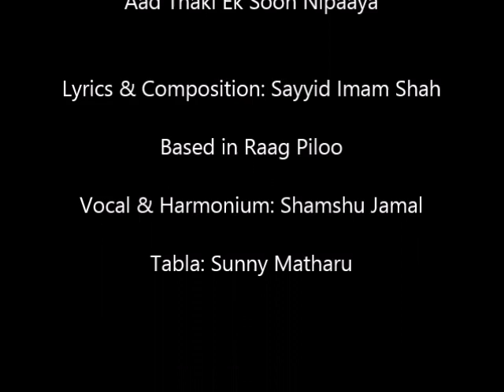આદ થકી એક સુન નીપાયાં - Aad Thaki Ek Soon Nipaaya (Raag Piloo) - Shamshu Jamal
Primordially was brought forth the Void.
From the Void was brought forth the Word.. ..1
He who sports helix rings will proceed to hell,
But has no hold over his self.. ..2

He smears ash, makes people fall at his feet,
But knows nothing ff the Word of Perfection.. ..4

He blows the horn, and splits the ear,
But knows nothing of the Divine Word.. ..5

He wears his hair long, a wild and shaggy mat,
But knows nothing of salvation's mystery.. ..6

The sixty-eight shrines are rock and water -
You will gain nothing there.. ..9

Says the learned Indr Imamshah,
Listen, my yogi friend, if only you found a master,
Your problems would come to an end.. ..10

Aad thaki ek soon nipaaya
Taare soonmaa(n)-thi shabad nipaaya

Joogesar jogka maram koi na jaañe
Jogka maram joogesar jaañe.. ..Jogka..1

Moondra paherine man vash naa(n)hi
Narge jaasho nirvaañ.. ..Joogesar..2

Naath anaath ame Pir Imamshah
Ame alakh puroosh gharna chela ..Joogesar..3

Bhabhoot chole ne paay padaave
Pañ sidhna shabad na jaañe.. ..Joogesar..4

Singi vagaade ne kaan fadaave
Pañ bhiramna akhar na jaañe.. ..Joogesar..5

Jata vadhaare ne jog na saadhe
Pañ moogatna maram na jaañe ..Joogesar..6

Jampudeep maa(n)he Swaami takhat rachaaya
Te shreshtna seerjañ-haar.. ..Joogesar..7

Te gur jogi tamne odhaare
Jeñe tarat tribhovan kidha.. ..Joogesar..8

Adsath teerath te, parbat ne neer
Tiyaa(n) nahi niveda thaay.. ..Joogesar..9

Em bhañe Indr Imamshah tame sooño maara jogi
Gur male to se(n)sa tale.. ..Joogesar..10

English Translation adapted from A Scent of Sandalwood by Dr. Aziz Esmail.

Maarfati Khyaalna Ginano